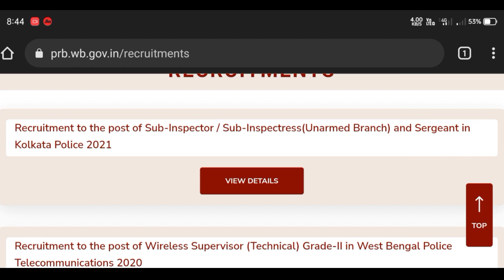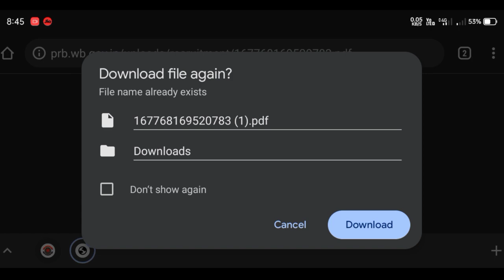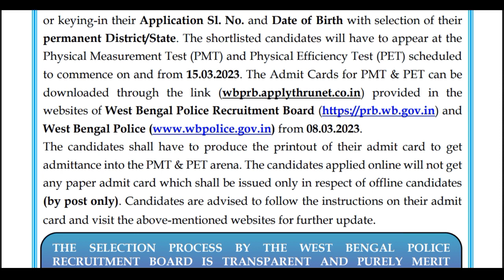Kolkata Police SI 2021 Result | PMT and PET Date Published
Kolkata police si 2021 sergeant preliminary result published today.